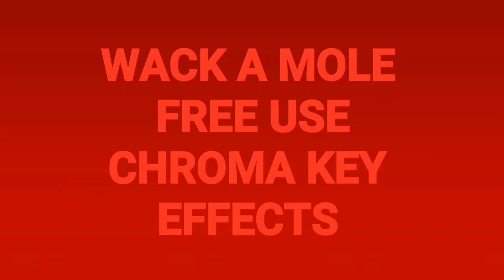Wack a Mole Animated Free Use Video Or Photo Effects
Just like it says above ⤴️
Free Video or Photo effect.
I just put this free wack a mole effect for you to use in your photo or video project . Its going to work great with your chroma key. What kind of crazy situation can you stick a wack a mole in ! If you make a crazy one let me know so I can check it out !
Please enjoy,  and peace , happy creating  !